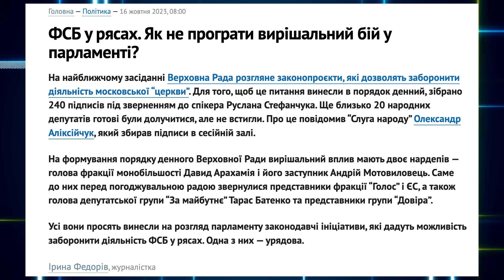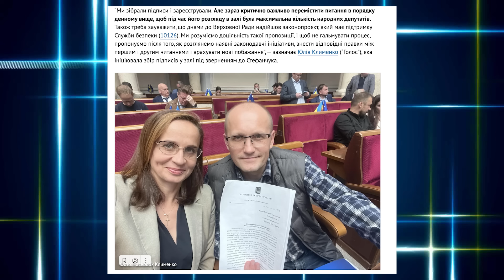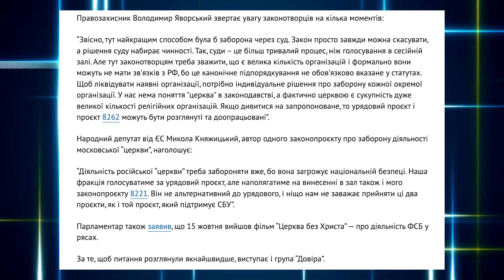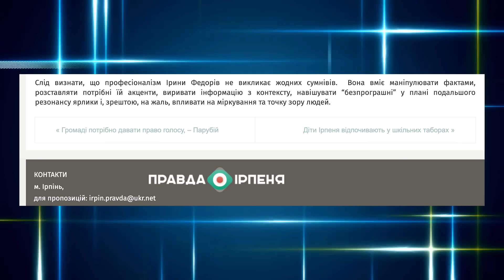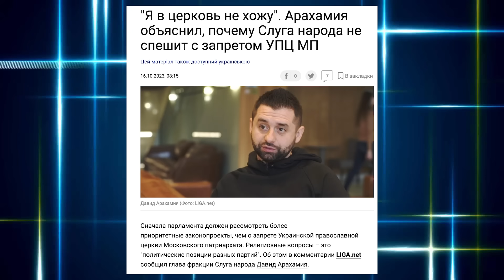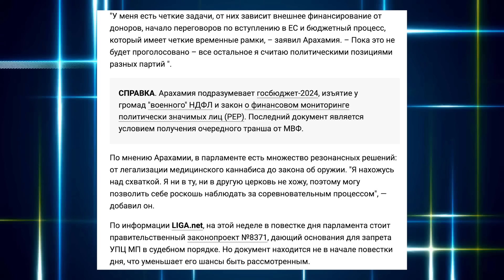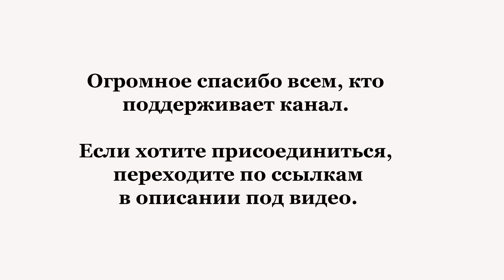Безбожные парламентарии готовы идти до конца Кто и как снова грозит УПЦ запретом?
1. Вы можете пополнить одну из карт — Приват 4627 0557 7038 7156 или Monobank — 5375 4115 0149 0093.
5. USDt (trc20). - THovfneZyW9L4tSLscbLAdJjaygxBjSury

О чем говорят СМИ, касательно возможного запрета УПЦ? Какая судьба ждет Церковь? Что делать в этой ситуации?